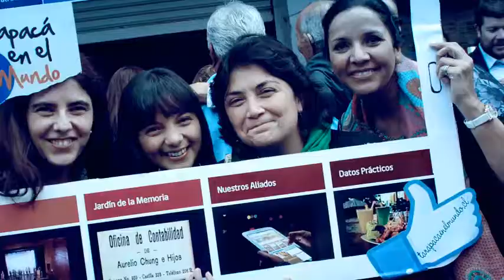Lanzamiento portal tarapacaenelmundo.cl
Un corto con un resumen fotográfico de lo que fue el lanzamiento de este super portal web que es www. tarapacaenelmundo.cl